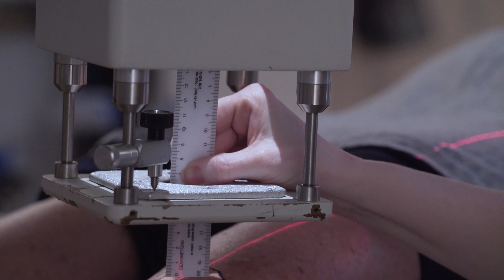Explore a career in Radiation Therapy at Loma Linda University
Radiation therapy (or radiation oncology) is the medical use of ionizing radiation to treat cancer and control malignant cell growth.  Radiation therapy is commonly combined with other modes of treatment for cancer, such as surgery, chemotherapy, and hormone therapy.  Radiation therapists should be able to think critically, work with computers, and be able to work on a treatment team. Patient care and empathy are also important assets.